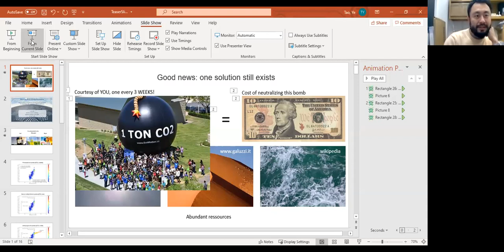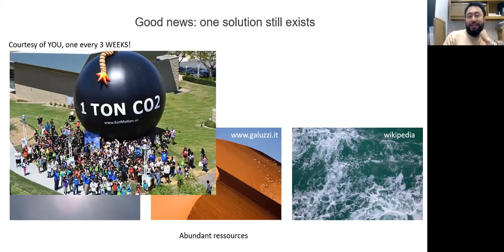Prof. Guy McPherson, Dr. Ye Tao of Harvard, and Jamen Shively invite you to talk SRM with us 2/14/20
Hello everyone, and welcome to this INVITATION for you all to join us -- to join the three of us (Guy, Ye, Jamen), and others for an open public conversation on abrupt climate change, and its SOLUTION, SRM (solar radiation management).

When: Friday, February 14, 2020, starting at 10 a.m. Eastern time, going for two hours (until 12 noon Eastern time).

Where: Zoom videoconference, the link to which will be posted on the home page of Radish.org,

How: You can either click on the link to JOIN the Zoom videoconference with the three of us, OR you can click on a different link to WATCH the live broadcast of the videoconference. Please post your comments HERE in this YouTube video, so that we can address those during the aforementioned Zoom meeting on Feb 14. See you all there!

Warm regards,
Jamen Shively, with Prof. Guy McPherson and Dr. Ye Tao